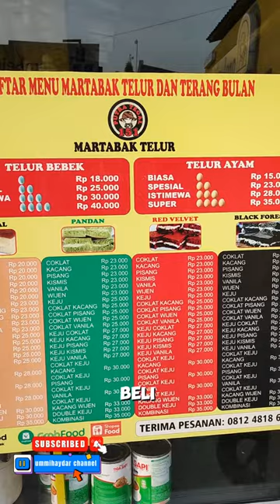Martabak 151 Putra Tegal rekomendasi martabak enak di Jogjakarta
Martabak Manis rasa keju yang kita pesan kali ini 😁tiap beli 1 free voucher yang kalau dapat 10 voucher free 1 Martabak manis 😁